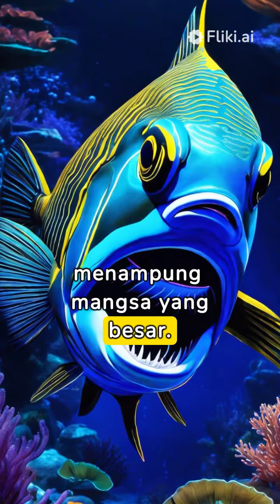FAKTA UNIK - IKAN GULPER